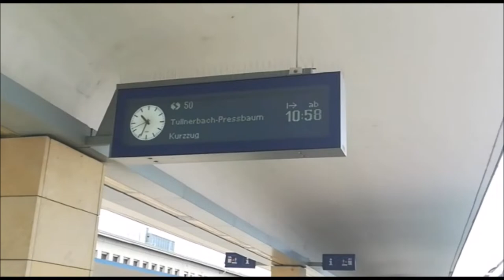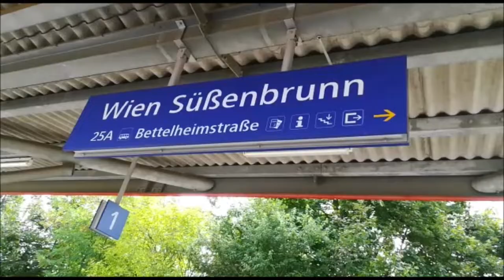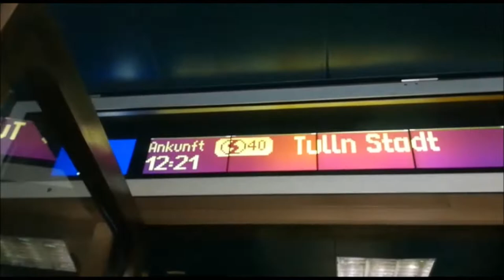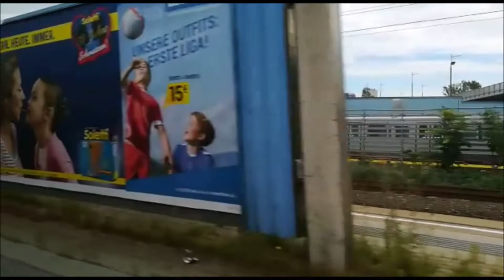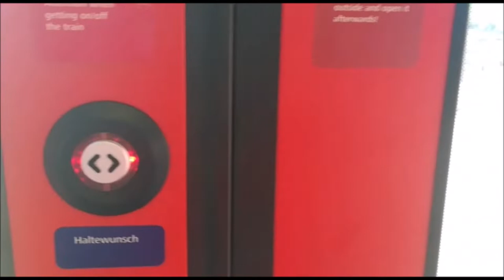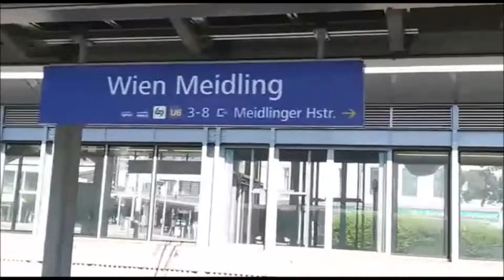Die Wiener S-Bahn (Film)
Dank der Stammstrecke, der dichten Taktung, der modernen Fahrzeuge und der straffen Fahrpläne ist es Wien möglich, ein modernes und effizientes S Bahn Netz zu betreiben, welches sich auch als größtes in Österreich auszeichnen darf. In den letzten 20 Jahren ist hier viel geschehen wie z. B der Einsatz der 4024 Garnituren, aber auch der Abschaffung der 2000 eindeutig zu alten 4030 Triebwägen. 2005 begann hier somit mit den damals neuen 4024igern ein neues Bahnzeitalter. Die mittlerweile ebenfalls in die Jahre gekommen 4020 Triebwägen werden derzeit von den 2015 angeschafften cityjet Zügen der ÖBB nach und nach ersetzt. Nicht aber nur die Züge sondern auch die Stationen wurden auf den
heutigen Stand der Moderne gebracht. Zu den Moderniesierungsmaßnahnen zählen unter Anderem die Erhöhung der Bahnsteige auf 55cm. Heute ist diese Maßnahme in so gut wie jeder Station einsehbar. Der absolute Knotenpunkt in diesem großen Netz ist der Wiener Hauptbahnhof, der aber erst seit einigen Jahren seinen Dienst in Wien tätigt. Anders als bei seinem Vorgänger dem Südbahnhof, wurde der Topmoderne Hauptbahnhof als Durchgangsbahnhof eröffnet, während uns der Südbahnhof immer als Kopfbahnhof in Erinnerung bleiben wird, welcher übrigens auch noch vor seinem Abriss die Erhöhung der Bahnsteige mitmachen durfte, diese Maßnahme kann noch nicht lange zurückliegen, da 1993 hier noch älter Bahnsteige sichtbar waren. Mit der Einführung der neuen Stammstrecke wurde das S Bahn Netz unglaublich weit nach vorne gebracht. Diese Strecke verläuft zwischen Floridsdorf und Meidling und beinhaltet somit alle wichtigen und stark fräquäntierten Stationen welche Floridsdorf den S Bahn Knotenpunkt schlecht hin, genauso auch die Station Handelskai, den Hauptbahnhof und Meidling den Arbeiterbezirk beinhalten. Genaugenommen besteht die m Stammstrecke, die durch ganz Wien verlaüft mehrere S Bahn Linien. Erklärt kann es z. Bso werden: In Wien fährt die S Bahn im 30 Minuten Takt. Somit kommt sogut wie jede Linie an den Stationen der Stammstrecke vorbei. Da nicht alle Linien logischerweise gleichzeitig abfahren kommt es dort zu einem 3 Minuten Takt. Auf gut Deutsch heißt das also, dass man alle 3 bis 5 Minuten zwischen Floridsdorf und Handelskai unterwegs sein kann. Auf den Anzeigen jener Stationen steht entweder Floridsdorf oder Meidling und darunter weiter nach. . Alle Stationen dort sind mit einem Rosa Strich gekennzeichnet. Ebenfalls interessant ist die zweite und letzte Streckenfarbe Grün auf der Vororteline der S45 wo noch so gut wie alle Statione im Stadtbahstil gehalten sind. Früher hatten auch die Railjets die Station Westbahnhof als Endstation, der heute nur mehr für regionalen Verkehr von Bedeutung ist. Früher war das eben umgekehrt.